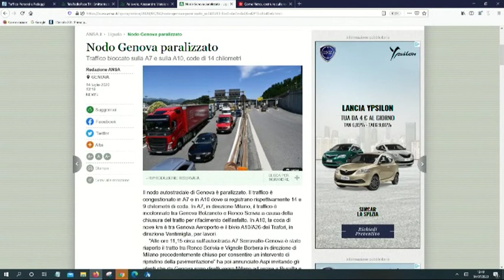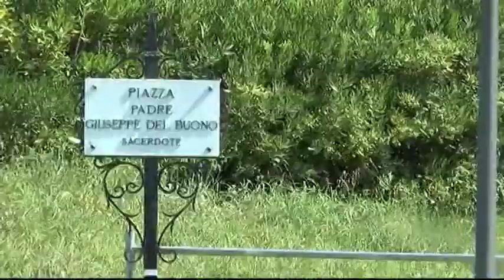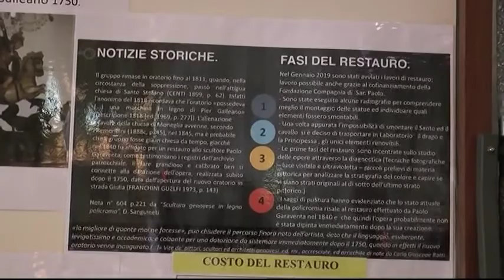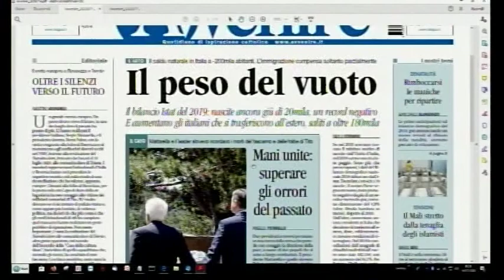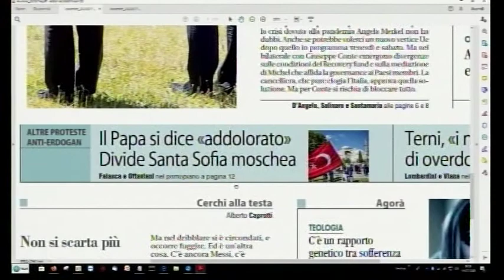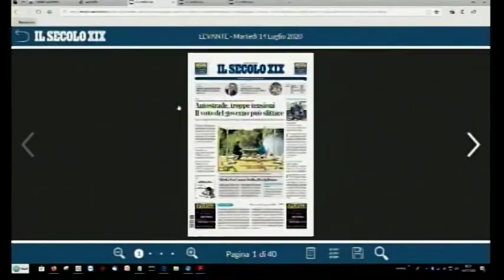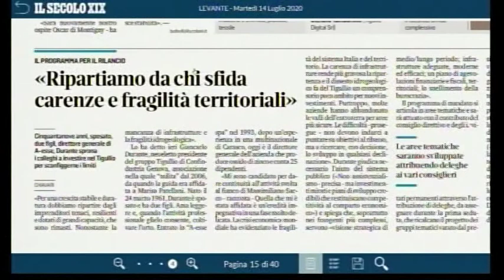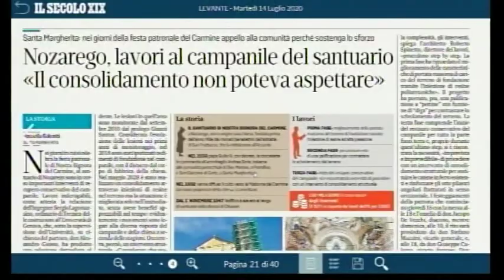TigulliOggi ediz delle 13 14 Luglio 2020